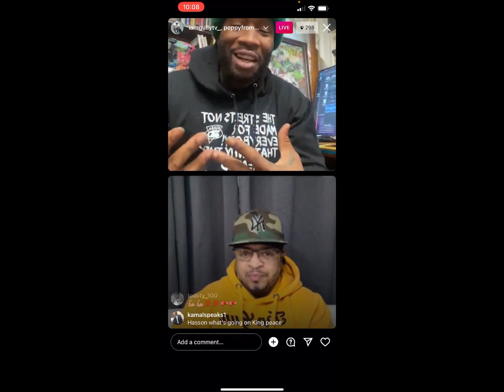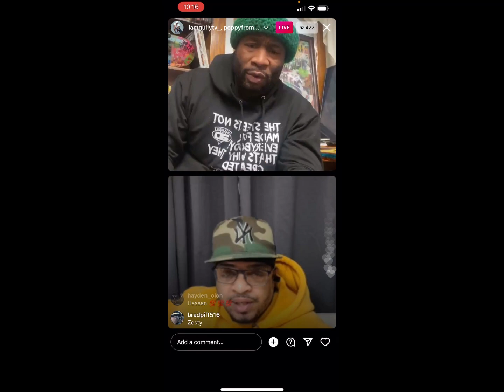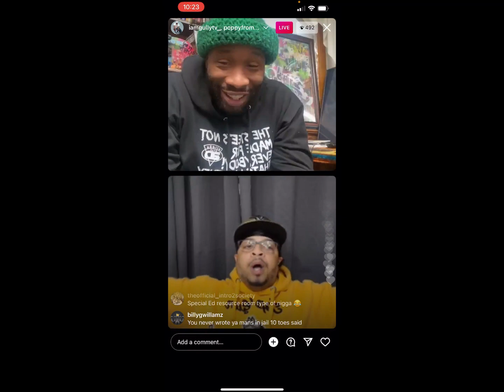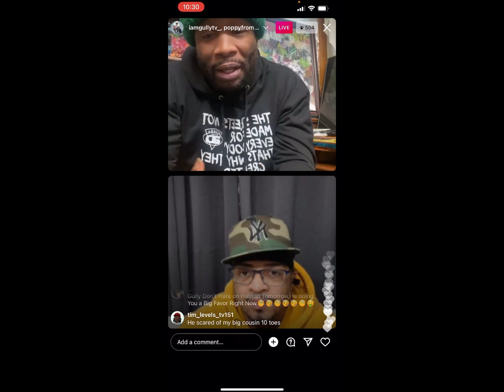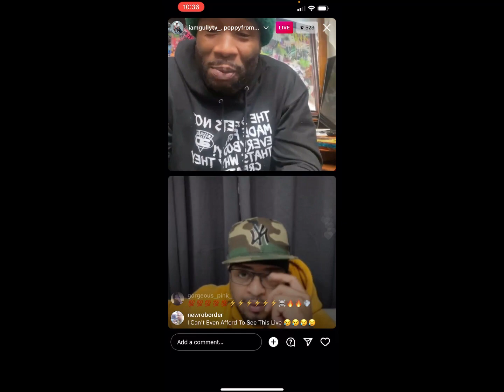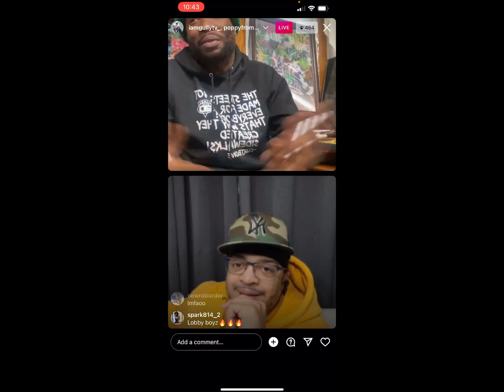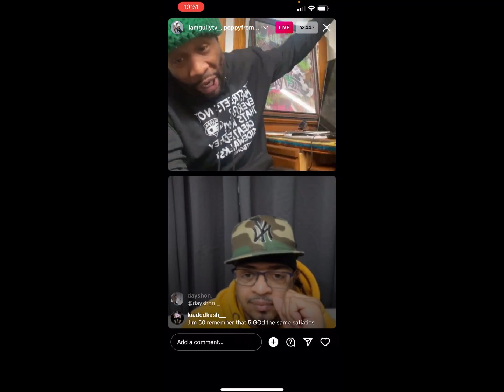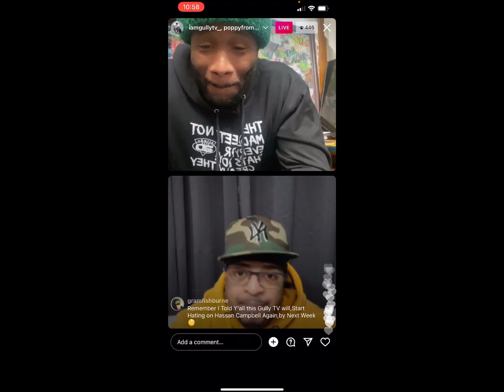Hassan Campbell on ig going in on 5god, 10 toes down jim Jones. Watch this